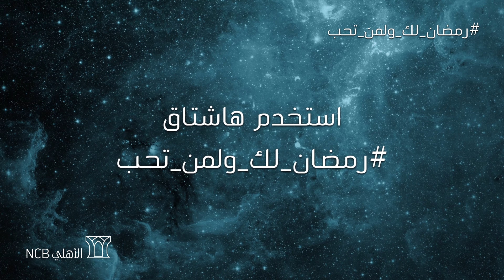رمضان لك ولمن تحب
سارع بالاشتراك الآن لتكون أحد الرابحين لسيارتين 2016  BMW 520i لك ولمن تحب

تطبق الشروط و الأحكام

معدل الربح السنوي ( حسب نوع البطاقة(
%38.75  لعملاء الرواتب الشهرية 4,000 ريال فما فوق
%32.39  لعملاء الرواتب الشهرية من 2,500 ريال حتى 3,999 ريال
الرسوم السنوية لبطاقات الفيزا بيسك و ماستركارد تيتانيوم هي 400 ريال ، و البطاقات البلاتينوم هي 600 ريال